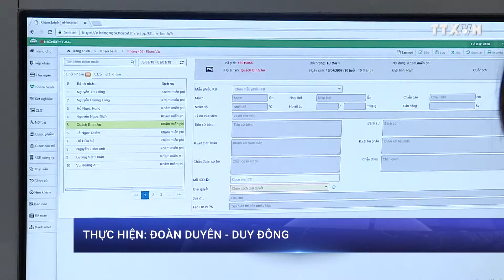CHƯƠNG TRÌNH “CHẮP CÁNH ƯỚC MƠ 2018” CÙNG ĐOÀN BÁC SĨ MỸ - Bệnh viện Hồng Ngọc (TTXVN)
Từ ngày 03/03 – 17/03/2018, Bệnh viện Đa khoa Hồng Ngọc tiếp tục cuộc hành trình “Chắp Cánh Uớc Mơ” đã gắn bó trong suốt 6 năm qua, với sự đồng hành của đoàn bác sĩ Mỹ, nhằm mang lại cơ hội thăm khám và phẫu thuật điều trị cho những em nhỏ bị dị tật bẩm sinh có hoàn cảnh khó khăn.

Truy cập trang web và đăng kí tham gia chương trình theo mẫu

Đội Sự Kiện – Bệnh viện Đa khoa Hồng Ngọc

Địa chỉ: Tầng 3, 43 Yên Ninh, Ba Đình, Hà Nội

Điện thoại: 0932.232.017 hoặc 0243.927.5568 (Ext: 2268 hoặc 2242)